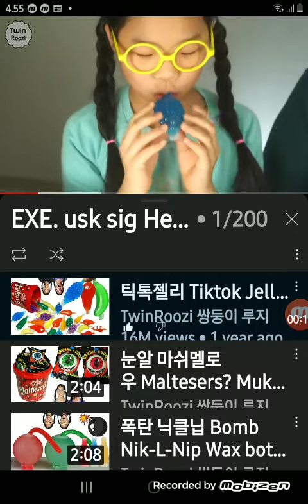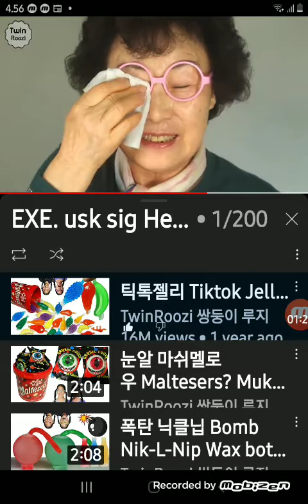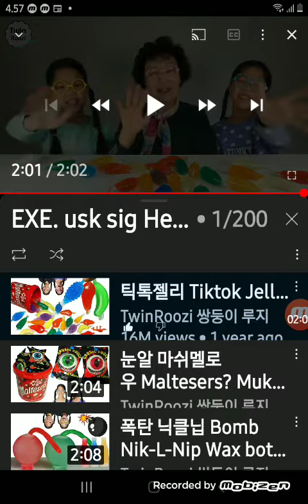Tiktok Jell 🇺🇸 TminRoozi Mukbang 🙍🏻‍♀️👵🏻🙍🏼‍♀️ the best and best for your life ♥